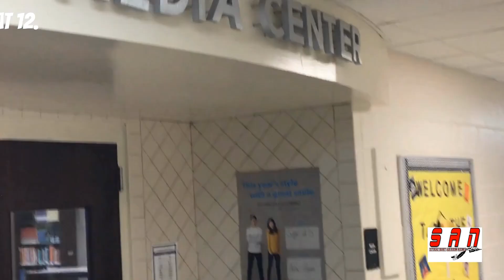3/19 MORNING ANNOUNCEMENTS